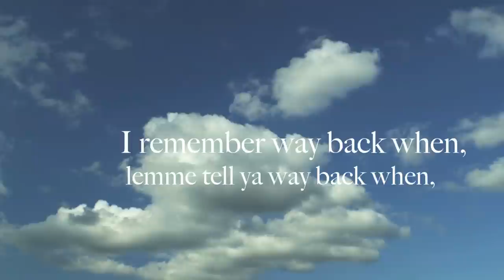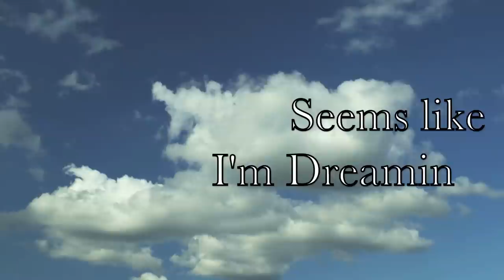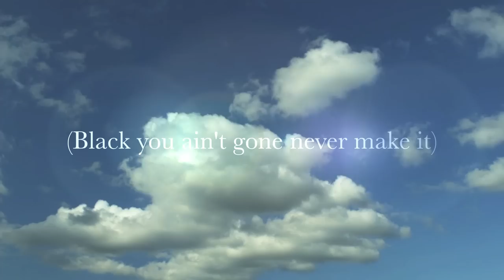Dreamin Steve Black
Dreamin
Steve black